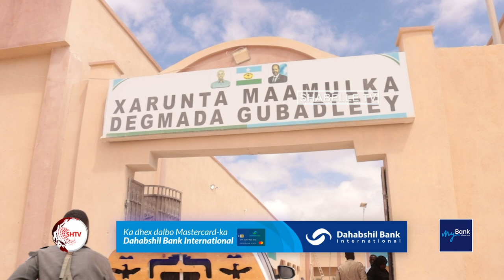Guddoomiye ku-xigeenka Arrimaha Bulshadda Gobolka Benaadir oo kormeeray Shangaani iyo Gubadleey.